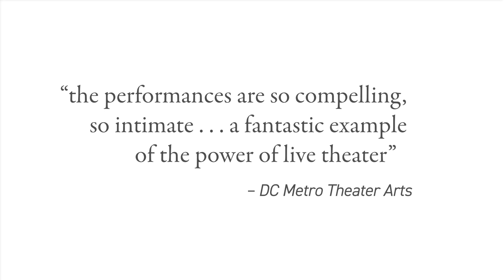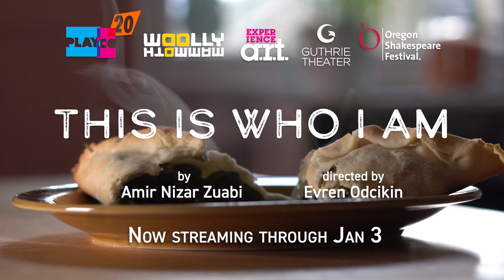This Is Who I Am Trailer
Separated by continents, an estranged father and son reunite over Zoom. From their respective kitchens in Ramallah and New York City, they recreate a cherished family recipe and struggle to bridge the gap between them, one ingredient at a time.

Told through the intimacy of a video call, with humor and humanity Amir Nizar Zuabi’s new play explores the unpredictable nature of grief and the delicacy of family connection across geographical and generational divides.

Presented by PlayCo and Woolly Mammoth Theatre Company, in Association with American Repertory Theater, Guthrie Theater, and Oregon Shakespeare Festival